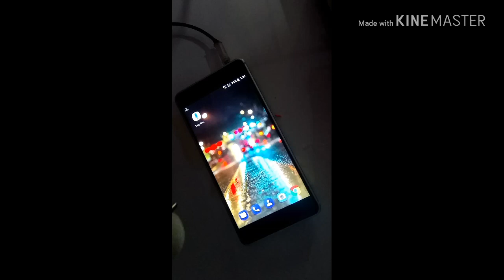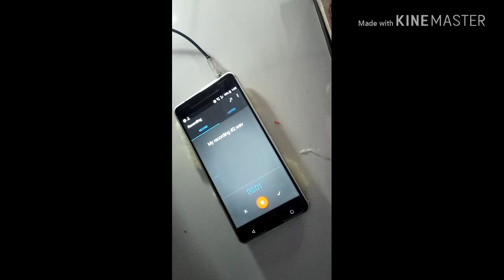HOW TO MAKE MICROPHONE/YOUTUBE MICROPHONE WITH USING OLD HEADPHONE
Dosto Is video mein bataye ki kaise Hum old headphone ko use kar ke microphone banayenge

Thanks for watch my full video